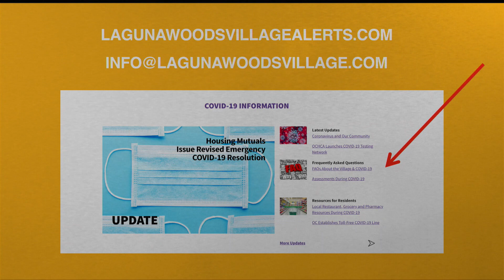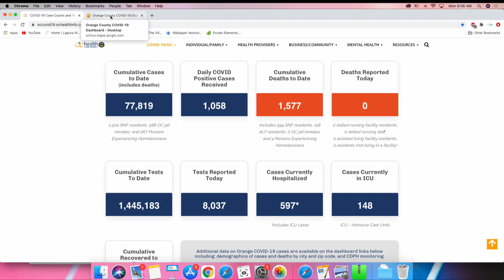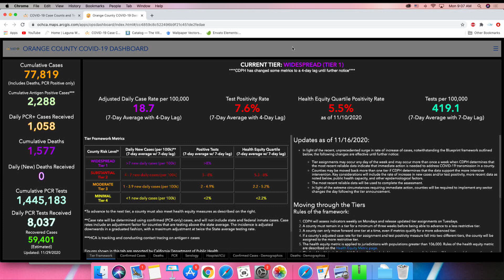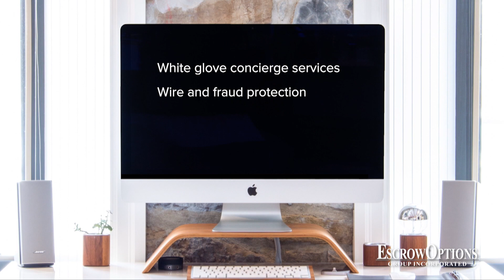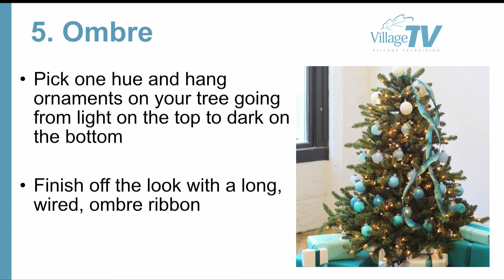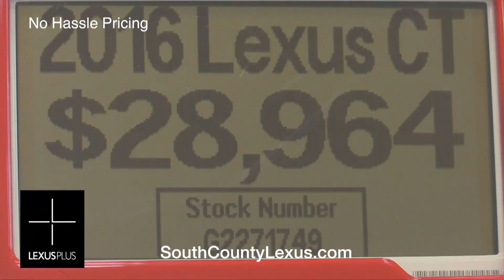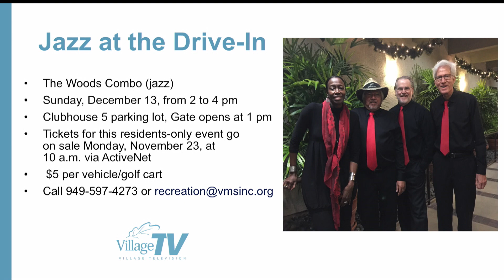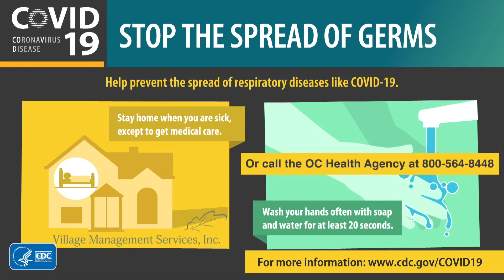ThisDay, November 30, 2020